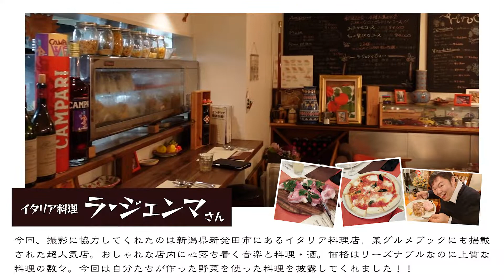イタリア料理屋さんに野菜持参して調理してもらった件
▼新潟県新発田市にあるイタリア料理《ラ・ジェンマ》さんにて
採れたて野菜を使って調理してもらいました。

▼新発田市月岡で家庭菜園やDIYを中心に、大人の休日を楽しむ3人組。
2021年より【月岡ビシソワーズ】に改名して活動開始。
2021年の家庭菜園はジャガイモを植えます！
田舎暮らしやキャンプなど、働きながら楽しめる内容を中心に発信し、
地域と人生を豊かに過ごすのが目標。家庭菜園から農業と呼べるまでの発展なるか⁉

※本動画はカントリーサイドライフ時代に撮影したものになります。

▼目次
0:00オープニング
1:12夏野菜のパスタ
2:16バーニャ・カウダ
3:48じゃがいものスープ
6:46エンディング

▼動画は正直、茶番です！この動画を作ること自体が、おじさんたちの遊び化してます。